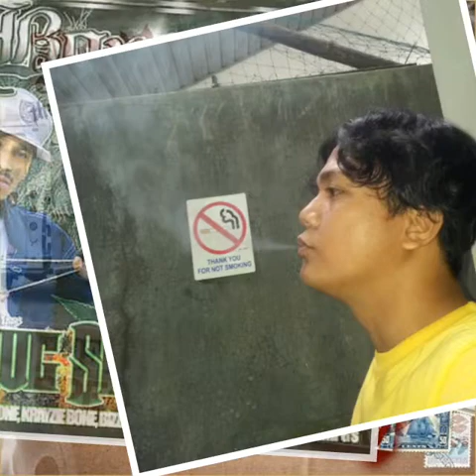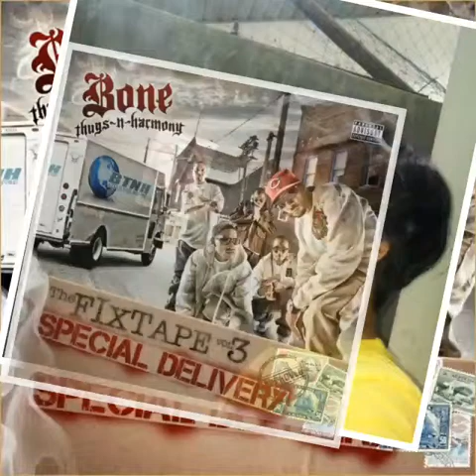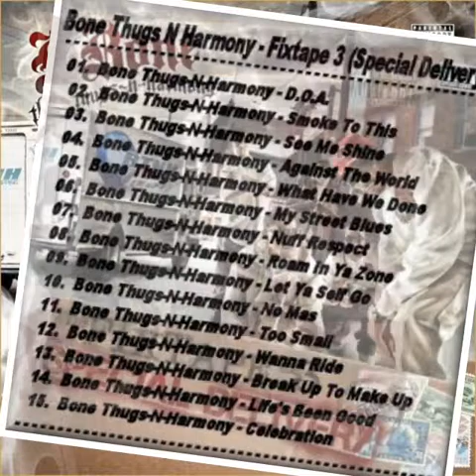Bone thugs-n-harmony - D.O.A. [New arrangement] (The Fixtape Vol.3: Special Delivery)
Album: The Fixtape Vol.3: Special Delivery
Label: Ruthless Records